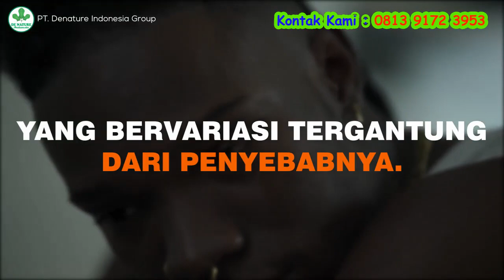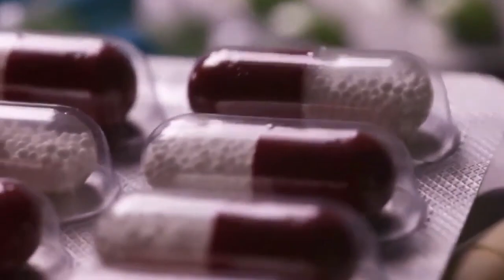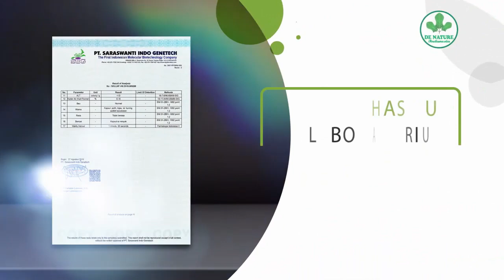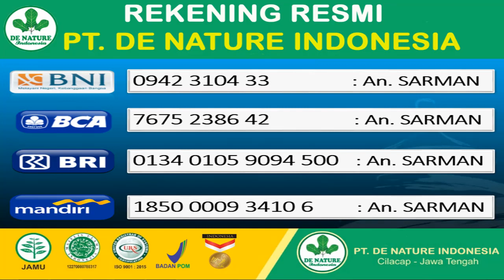7 ciri fisik pria mandul & cara mengobati gairah hubungan intim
7 ciri fisik pria mandul & cara mengobati gairah hubungan intim

Ramuan Alami & Peningkat Gairah Hubungan Intim yang Bisa Dicoba saat Promil

Ramuan tahan lama yang sederhana menjadi penting bagi Moms dan Dads yang ingin meningkatkan gairah seksual. Rempah-rempah ini bersifat aphrodisiac karena memiliki zat yang dapat merangsang gairah seksual.

Berikut ramuan tahan lama sederhana alami dari rempah-rempah agar hubungan intim Dads dan Moms berjalan lancar.